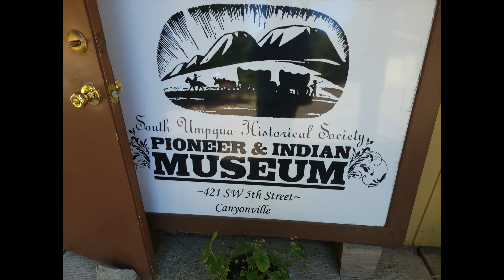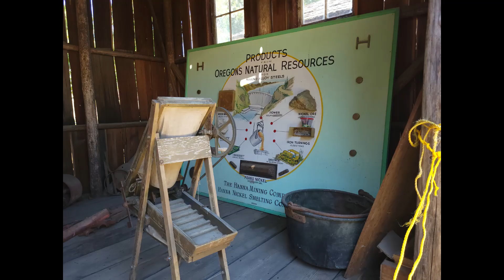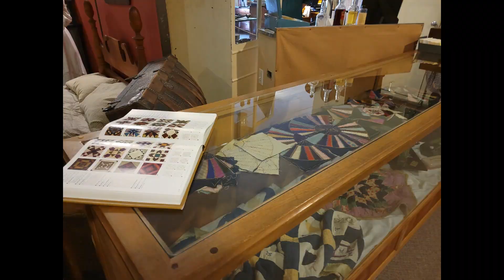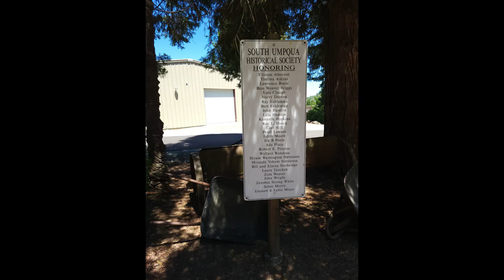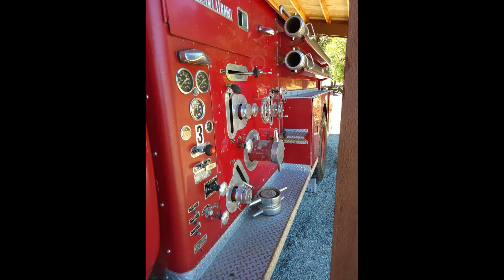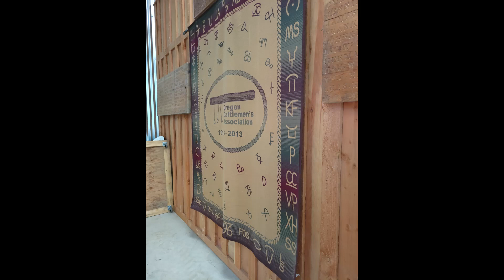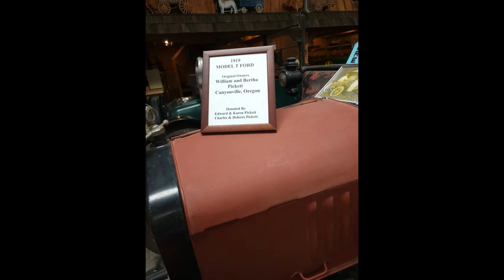Pioneer Indian Museum Canyonville Oregon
LOCATION
PIONEER-INDIAN MUSEUM

421 SW 5th Street

Canyonville, Oregon 97417

HOURS
OPEN: Wednesday thru Sunday
12:00 PM to 4:00 PM

No admission charge.